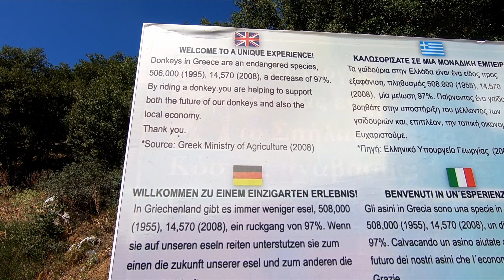Kreta Południowa, Agios Nikolaos i okolice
Kreta Południowa, Agios Nikolaos i okolice: szerokie piaszczyste plaże, wypalone od słońca kaniony, tajemnicze jaskinie, klimatyczne miasteczka, oraz liczne stanowiska archeologiczne

00:00 wprowadzenie
01:17 Agios Nikolaos
02:28 polecane plaże w pobliżu Agios Nikolaos
03:00 plaża Ammoudara
03:25 plaża Voulisma
03:51 Kritsa
04:47 Myrtos
05:56 Tsoutsouros
06:26 plaża Maridaki
07:21 las palmowy
07:41 monastyr Saint Nikitas
08:34 plaża Matala
09:28 Red Beach
10:24 plaże Krety południowej
10:51 plaża Kommos
11:15 plaża Triopetra
11:35 jaskinia Zeusa
14:10 wiatraki obok Kera
14:42 jaskinia Labyrinth
16:32 kanion Havgas
18:22 trekking w górach
19:37 Gortyn
21:10 Faistos
22:59 Agia Triada